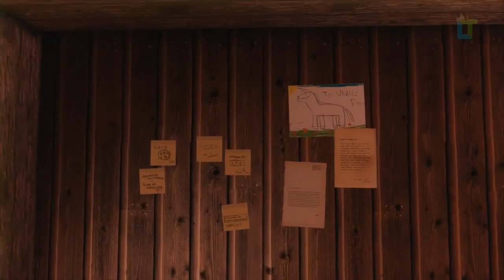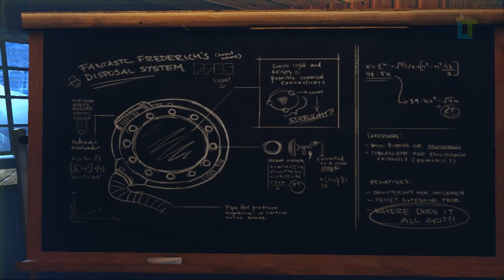Wie ein Traum | ANGEDADDELT: A Story about my Uncle [DE | HD]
"Papa erzähl mir eine Geschichte" - Papa legt los und wir sind mitten im Geschehen und erleben mit wie Dad durch das Haus unseres Onkels schleicht. Doch dort scheint nicht alles so normal zu sein wie es anfangs aussieht...

[» LetsPlay-Plan «]
Hier siehst du immer wann um wie viel Uhr, an welchem Tag eine neue Folge erscheint.